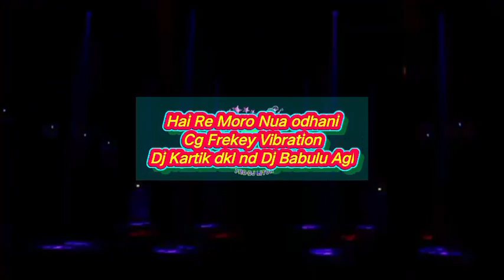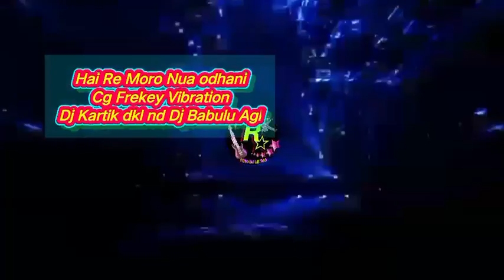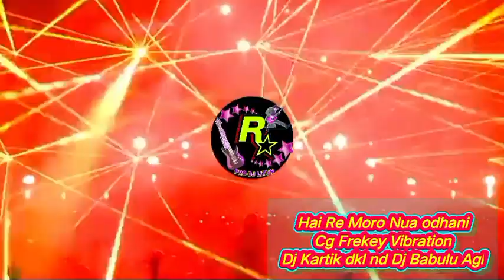Hai Re Moro Nua Odhani // Cg Nd Frekey Vibration Dance // Dj Kartik Dkl // Dj Babulu Agl // Dj Litun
@only promotional purpose use@

👌VISUAL BY-DJ LITUN TRANCEPRO 👌

What's up Group First song Link join-

DOWNLOAD LINK-

COMMENT PLZ

AVALABLE SOON

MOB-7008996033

THIS FOLLOWING AUDIO/VIDEO IS STRICTLY MEANT FOR PROMOTIONAL USE OF THIS & INTENDED TO SHOWCASE THE CREATIVITY OF THE ARTIST INVOLVED.

THE ORIGINAL COPYRIGHT(S) IS CARE SOLELY OWNED  BY THE COMPANIES | ORIGINAL -ARTIST(S) | RECORD-KEEPINGS.ALL THE CONTENTS ARE INTENDED TO SHOWCASE THE CREATIVITY OF THE ARTIST INVOLVED AND IS STRICTLY DONE FOR PROMOTIONAL PURPOSE.

hai re moro kola manika
hai re moro kola kanchono
hai re mora
hai re mora kala manika
hai re mor dil
hai re moro mote
hai re moro prema kumari
hai re mora kala manika status
hai re moray saiyaan
hai re mora kanhei raja kuade gala
odhani odia song
odhani odia
odhani odia comedy
odhani odia song dị
odhani odia song status
odhani odia short film
odhani odia album song
odhani odia dance
odhani odia film
odhani odia status
phaguna mote ranga dalare
phaguna mote ranga dalare status
phaguna mote ranga dalare dj song
phaguna mote ranga dalare dance
phaguna mote ranga dalare dj
phaguna mote ranga dalare new version
phaguna mote ranga dalare mp3 song
download
phaguna mote ranga dalare reels